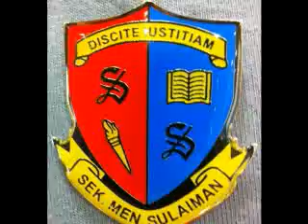Alumni SMS Bentong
GRexSMS Bentong 2011 ~ Part 3 ~